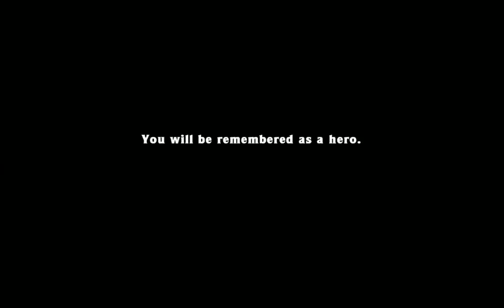Spelunky Daily Challenge 13th Sep 2013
I don't know. This was a weird run for me, never feeling quite right, and even now it's still not sitting well. Maybe this date was ominous after all.

Play the original for free!